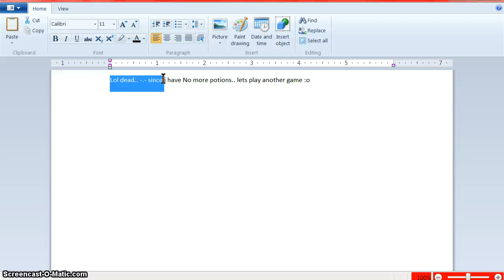LETS PLAY!!! Pets VS Monsters